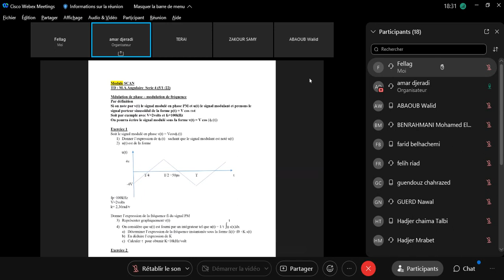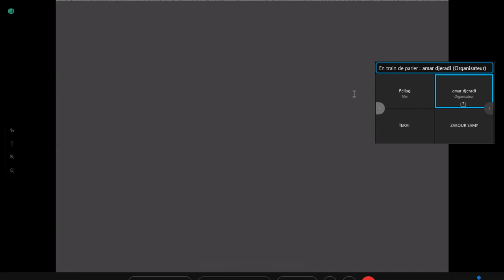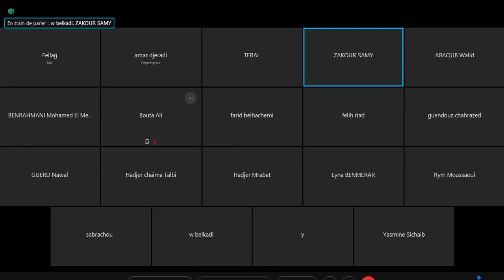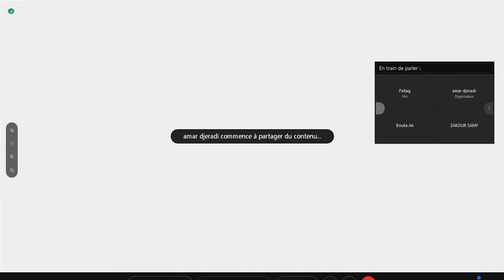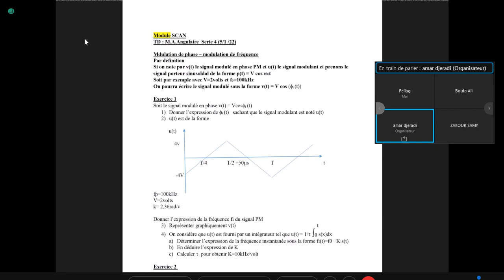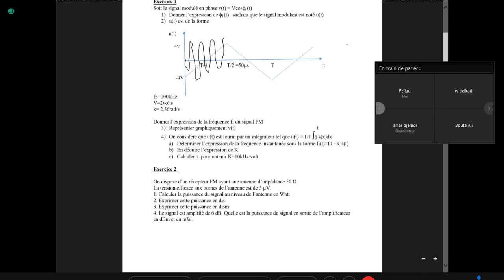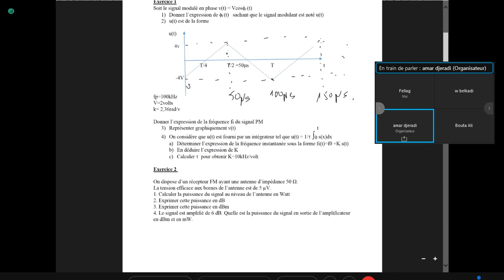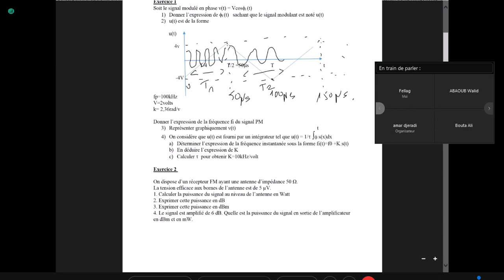L3 GTR | SCAN | TD4 Partie1